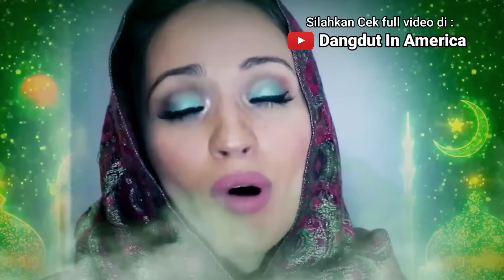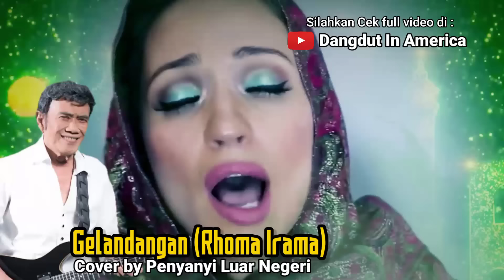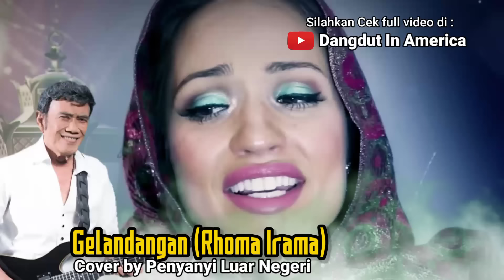PENYANYI AMERIKA TERSENTUH DENGAN LAGU RHOMA IRAMA YANG INI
lagu Rhoma irama dipelajari dan dinyanyikan di Amerika